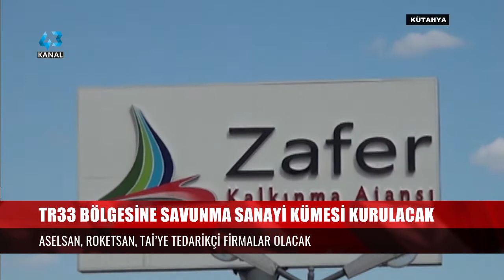TR33 BÖLGESİNE SAVUNMA SANAYİ KÜMESİ KURULACAK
Haber Metni :

MANİSA, AFYONKARAHİSAR, UŞAK VE KÜTAHYA İLLERİNİ KAPSAYAN TR33 BÖLGESİNE SAVUNMA SANAYİ KÜMESİ KURULACAK. ZAFER KALKINMA AJANSIYLA MANİSA CELAL BAYAR ÜNİVERSİTESİ ARASINDA BU ALANDA  YAPILAN ÇALIŞMALAR DEVAM EDİYOR. AJANS GENEL SEKRETER VEKİLİ VELİ OĞUZ SAVUNMA SANAYİ KÜMESİ HAKKINDA BİLGİLER VERDİ.